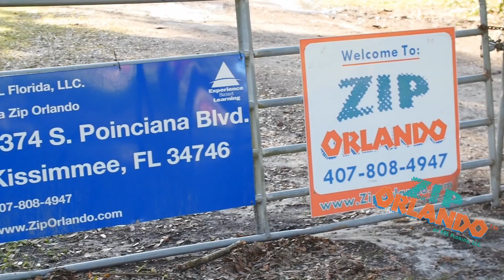Zip Orlando section from TV Show - ziplines Florida - Zip Away TV out takes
Video feature of Zip Orlando from Zip Away TV show. Features Veronica and Tony.  This showcases our natural setting and rustic, real deal tour.  Check back for more Zip Away.

- More about  Zip Away TV -

For more  Entertainment and Educational programming, music videos, reality tv shows Zip Away and Hovi Life!, relaxation / meditation videos, documentaries, and other custom content, please subscribe to our YouTube channel at:

Like our videos of mountains, lakes, and the great outdoors and places we visit?  Look no more!  You can view and purchase segments of our videos for commercial use, corporate presentations, marketing, and many other needs at Pond5.

Amazon Firestick: